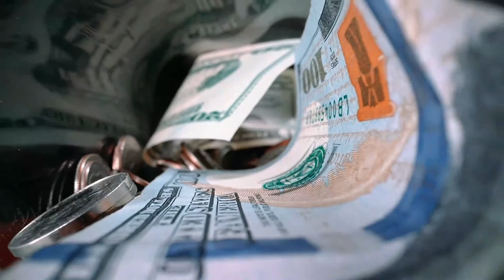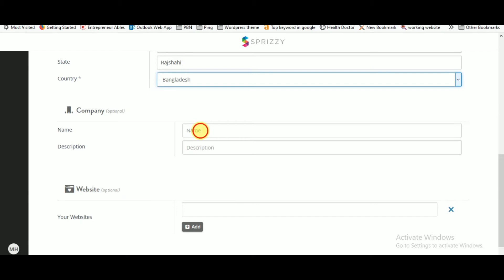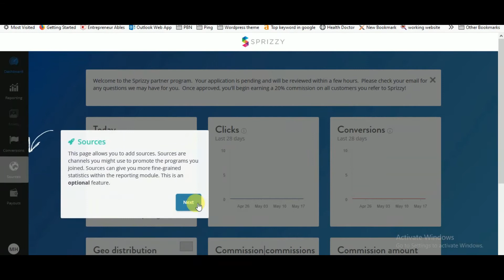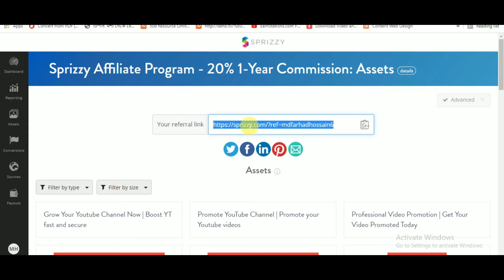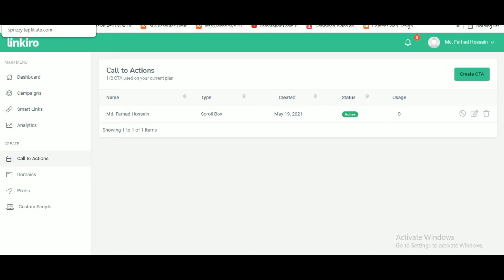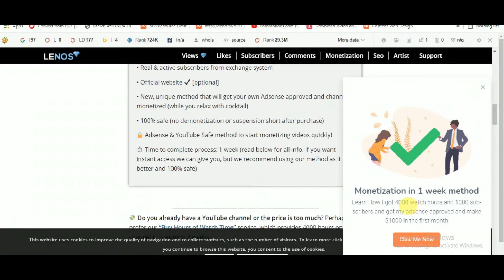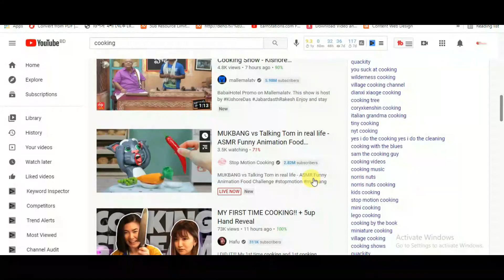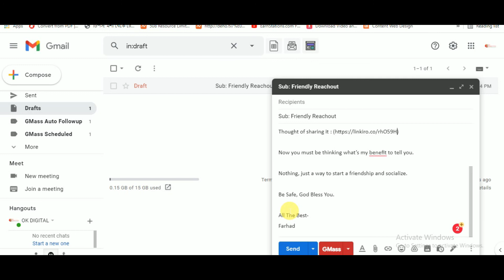How To Do Email Marketing & Youtube Video Content Marketing Using Sprizzy & Linkiro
In this video, again we show you a brand new strategy with Youtube video content marketing using sprizzy.com & linkiro.com to viral Youtube Channel for making money online 2021 DAILY in free PayPal money with this brand new method!

Welcome to